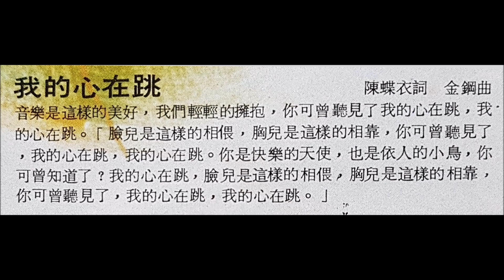楊美蓮 - 我的心在跳